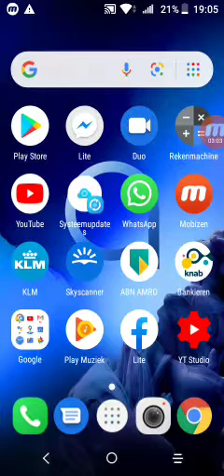When evil doers and enablers suddenly FLEE